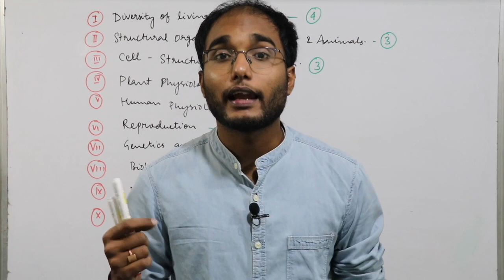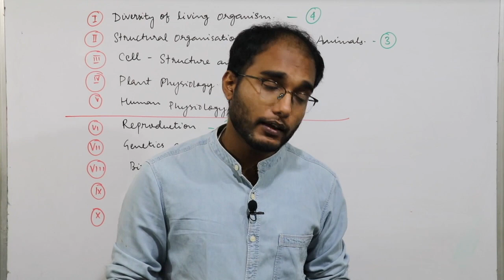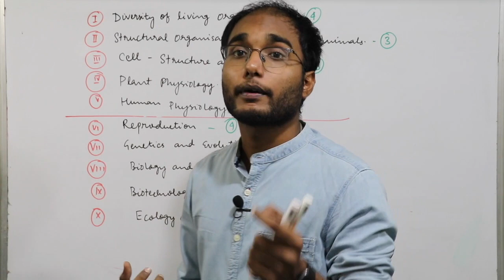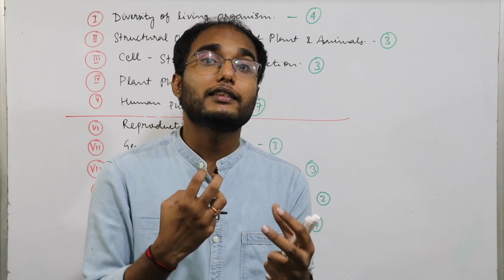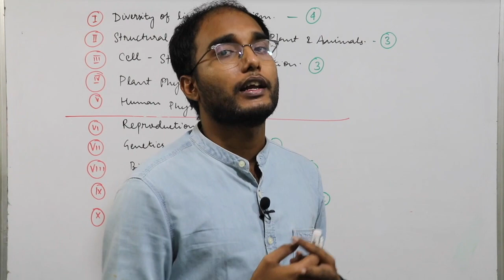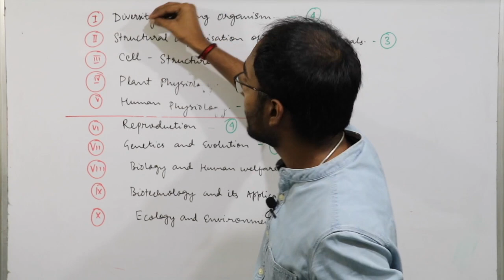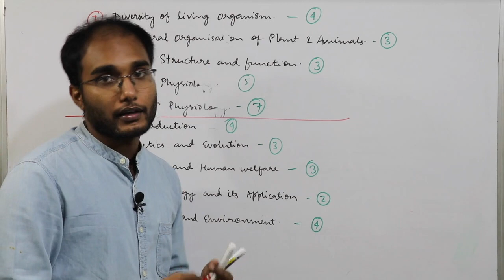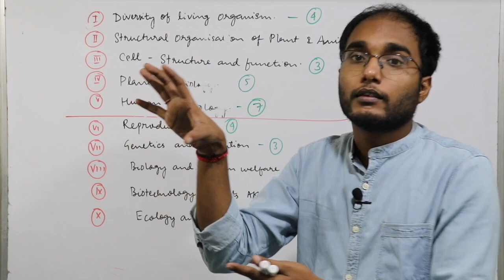Introduction to Biology II Detailed syllabus discussion II BiologiCS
Hey Guys,
Welcome to my BiologiCS, an initiative from MediCS Academy.Here you will get the detailed video lectures along with practice content and study material. i will be guiding u personally regarding your NEET preparation.
All the videos uploaded in this channel are best of my knowledge.Hence kindly watch the content and revise it properly.

Every details of each and every topic will be discussed with necessary tips and tricks. Detailed notes will be provided.

-Created and designed by Chandrasekhar Rao.
Address- D-63, Koelnagar, Rourkela-769014, Odisha